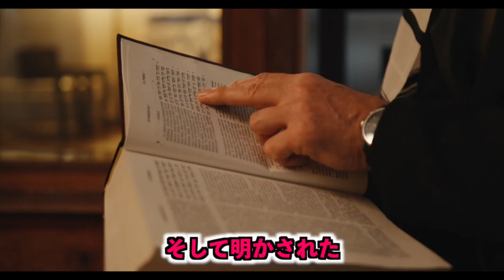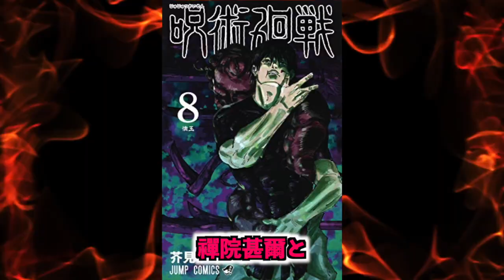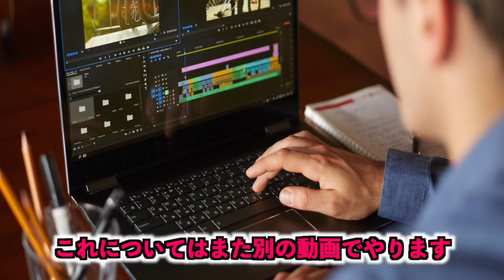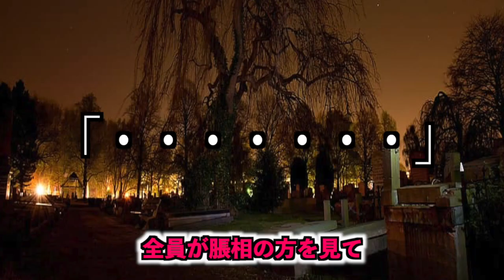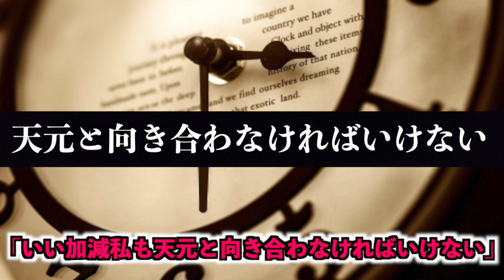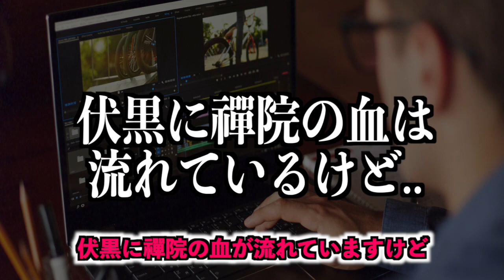【呪術廻戦】最新144話 まさか..〇〇が死亡!?『天元は伏黒を嫌ってる？』➞「禪院の子」の本当の意味..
今回はジャンプ本誌呪術廻戦最新144話について話していきます
単行本派はネタバレを含みますのでご注意くださいませ。

前回の143話はコチラ！
【呪術廻戦】最新143話 虎杖の両親は..!?『出生の経緯が怖すぎる..』＆乙骨の真の目的が判明!!【ネタバレ】
週刊少年ジャンプ 2021年17号　2021年03月29日発売

前回の143話では特級術師乙骨憂太が味方であることが判明、約16年前の虎杖の祖父と虎杖の父（虎杖仁）、そして謎の女との回想が描かれ、津美紀を巻き込まれた伏黒恵のある依頼により
渋谷事変の次のエピソード、死滅回遊編が始まりました。

今回の144話では五条悟が封印されている獄門彊の解放と加茂憲倫（偽夏油）の目的を明らかにするために呪術高専に潜伏しているもう一人の特級術師九十九由基の策が実行されました。
それは全知の術師「天元様」との合流
漏瑚戦で負傷して安否不明だった禪院真希も合流し脹相の力で無事に薨星宮へと足を踏み入れた６人（虎杖悠仁、伏黒恵、九十九由基、乙骨憂太、禪院真希、脹相）の前に天元様が現れました。

気になるのは天元様と九十九由基の発言、そして状況が明確に判明したわけではない釘崎野薔薇ですね、、

動画が良かったらグッドボタン👍

🔽アニメ新規の方でも楽しめるネタバレなし動画

【呪術廻戦】鬼滅の刃最終回後 呪術廻戦が絶対に爆売れする３つの理由

🔽アニメ関連動画

【呪術廻戦】TVアニメ第一話 伏黒恵の式神出現シーンが神作画すぎて超話題！
htts://youtu.be/PW40z4DA0LU

【呪術廻戦】アニメ一話で虎杖の先輩がメチャクチャ胸揉まれてた問題『※真面目に語ります』

【呪術廻戦】新たに公開された声優が豪華すぎて話題！担当声優と代表作をまとめて紹介！

【呪術廻戦】アニメ1話が最高すぎた！個人的に良かった部分4選『たぶん共感してくれるはず』

【呪術廻戦】TVアニメPV第3弾と主題歌がカッコ良すぎた！ただ、家入硝子さんについて言いたいことがある..

🔽呪術廻戦13巻の注文はコチラから
（個人的にはコ○ナもあるので書店で買うよりAmazonで買うのがオススメ）

呪術廻戦コミック1-11巻セット

呪術廻戦コミック1巻

呪術廻戦 0 東京都立呪術高等専門学校

チェンソーマン1-6巻

チェンソーマン1巻

【呪術廻戦】呪術廻戦大好き芸能人「芸能人たちが今一番熱狂している漫画」※ネタバレなし

動画が良いと思ったら是非呪術廻戦を読んでください！

このチャンネルでは呪術廻戦に関する動画を中心に動画をアップしています。

このチャンネルでは動画内で使うイラストを大募集しております。
ご協力していただいた方にはアカウント名、作品URLなどを動画の最後や概要欄にてご紹介させて頂きます。
Twitterまでご連絡のほどお待ちしております。

よく使うBGM
・Phaera
・TheFatRat & Phaera
・Geoplex
・Approaching Nirvana
・Everen Maxwell
・Nokae

引用：芥見下々/集英社/呪術廻戦